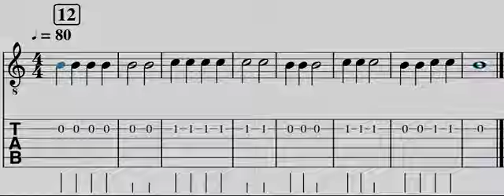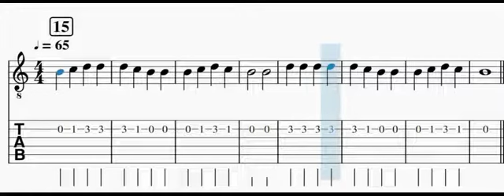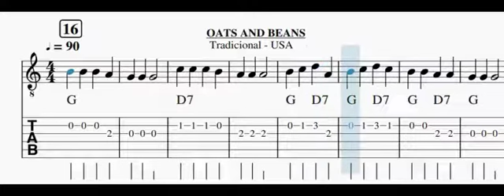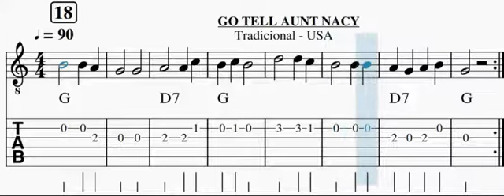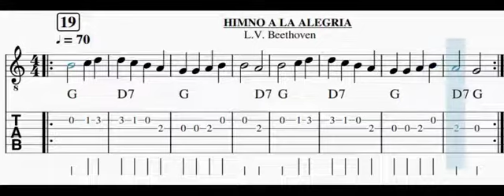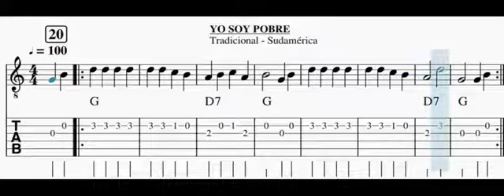2/4 Canciones Fáciles para Aprender a Leer Tablatura y Notas en la Guitarra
Estas canciones están pensadas para practicar la lectura de tablaturas en guitarra y también la lectura de notas con el fin de memorizarlas en la guitarra, el video contiene los siguientes ejercicios y canciones:
00:00 Ejercicio 11
00:37 Ejercicio 12
01:07 Ejercicio 13
01:43 Ejercicio 14
02:17 Ejercicio 15
02:52 Ejercicio 16 Oats and Beans
03:24 Ejercicio 17 Tra-la-le-ra
04:14 Ejercicio 18 Go Tell Aunt Nancy
04:48 Ejercicio 19 Himno de la Alegría
05:58 Ejercicio 20 Yo Soy Pobre

Podéis ver más canciones en la siguiente lista:
Video-partituras